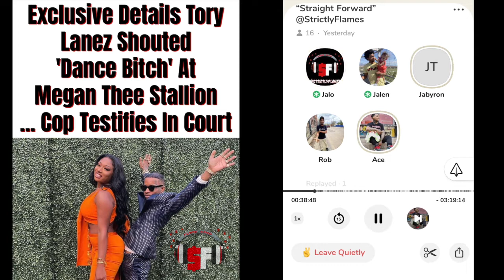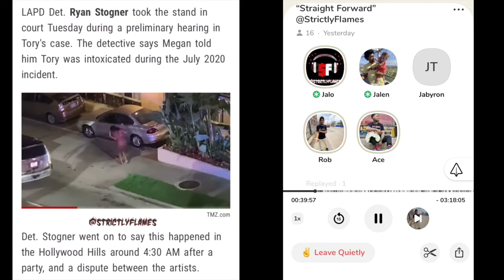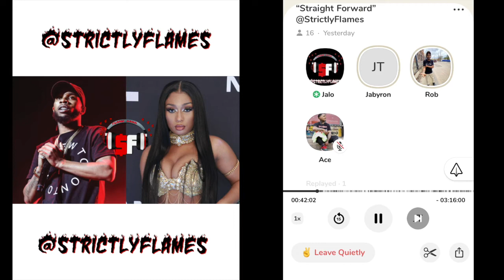Who Lying?? Tory Lanez or Megan Thee Stallion??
The Flamerrs give their thoughts on if they think Tory shot Meg or if Meg is lying; via  clubhouse. Ft. Special guests: Woah’Na Rob & Ace McCain